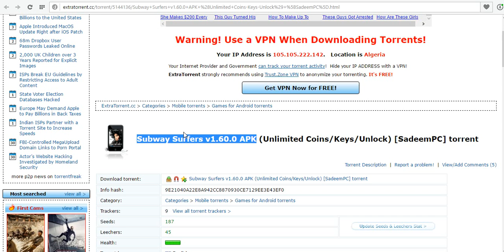Subway Surfers v1.60.0 APK (Unlimited Coins/Keys/Unlock)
sit